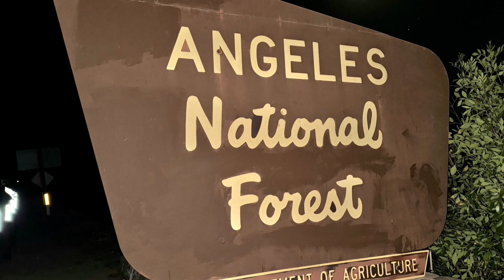Strange Light? ( Angeles National Forest)